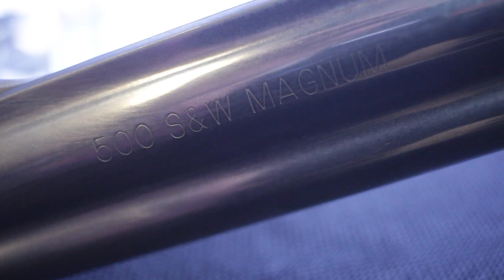Smith and Wesson 500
Top Guns is a locally owned and run business.  We love what we do and continue to grow our establishment so we can better serve our community.  We are currently in the R&D phase of opening an indoor range.  Please check back for future updates as details become available. We sincerely appreciate the opportunity to serve you in your needs. Thanks for being a part of the Top Guns Team.

Top Guns Mission:
At Top Guns, our goal is simple; we wish to offer a large selection and some of the best pricing in the US while giving unmatched service.

We Need You:
We want your input.  Tell us how we can make your experience better.  Without our clients, we are nothing. Thus, your positive experience is critical for our success.

Our Politcal Stance:
We are strong belivers in the Constitution and The Bill of Rights.  It is our opinion that no person or group has the legal right to infringe on any portion of our Constitution.  We encourage everyone to vote in every election and to educate others of your findings when you believe strongly in a cause.

How Can you Help:
Spend your money at establishments that honor your Constitutional Rights.